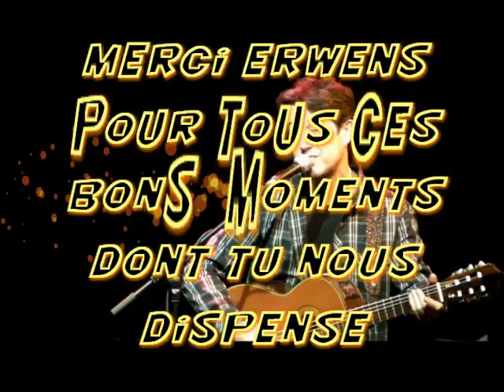erwens chante je sais.extrait de l'album contes à rebours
erwens chante je sais
extrait de son album
contes à rebours
montage réalisé à partir de photos personnelles